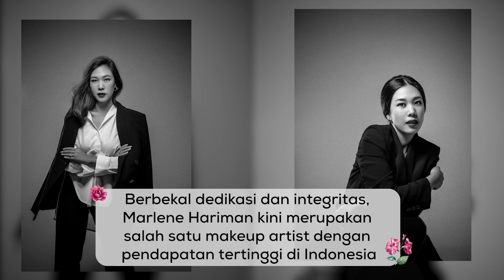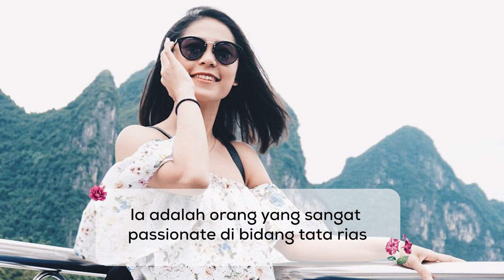Fimela Awards 2022: Kategori Makeup Artist Of The Year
Fimela.com akan memberikan penghargaan kepada Makeup Artist tanah air yang telah memberikan impact positif kepada Sahabat Fimela dan perempuan di Indonesia secara general.